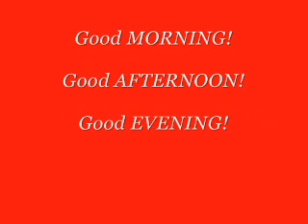Entertainment News - The D. Martez Show, Wed. 12.07.11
The D. Martez Mid-Week Entertainment News Show